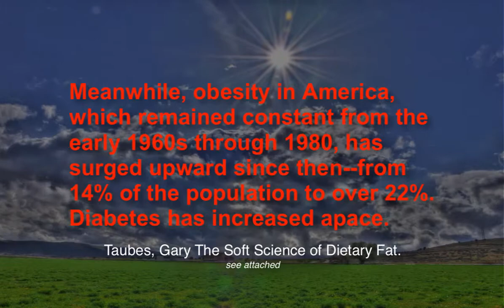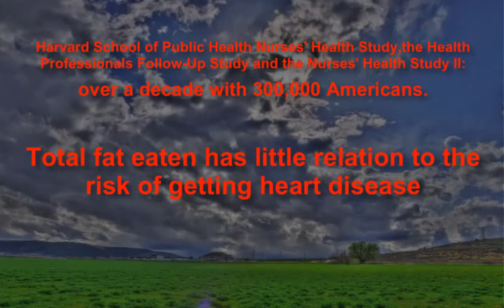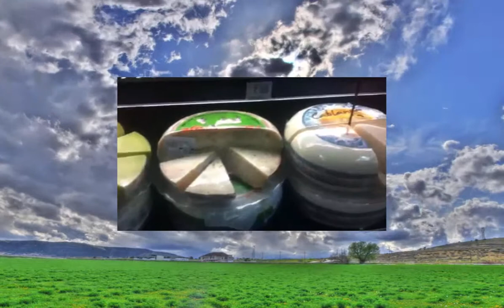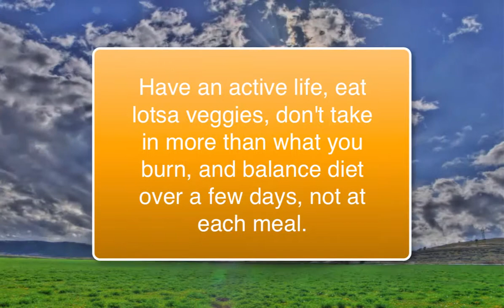Enjoy Cheese: The Skinny on Eating without Fear of Fat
Cheese: How to Buy, Store, Taste, Pair, Serve, Enjoy without Fear of Fat for the Healthiest Cheese

A sample lecture from my course "Cheese: How to Buy, Store, Taste, Pair, Serve and Enjoy" on the Skinny on Fat in Cheese based on the real science, not internet hearsay. Using the mediterranean diet I show how you can enjoy cheese as part of a healthy diet rich in flavor, and how there really isn't such a thing as a healthiest cheese, there is only a healthy diet made up of a variety of foods, with 50% of the bulk of what you eat being vegetables, and an active life: the secrets to the Greek Diet of Crete, what the World Health Organization calls the healthiest diet in the world.

You will learn what is true and what isn't, with references to great resources to be able to make informed choices without fear for a good life with flavor.

Just one of 48 lectures in my course on Cheese: How to Buy, Store, Taste, Pair, Serve and Enjoy.

Dan Strongin brings many years of experience along every step of the food chain from farm to table, sharing my experiences, making people smile, helping people enjoy life more, and make great products profitably. His life's work has been about enjoying, nurturing, collaborating and cultivating in harmony with Nature.

A former 5 Star Chef, including 8 years with the prestigious Ritz Carlton Corporation, in the 1980's he pioneered the introduction of restaurant quality food to the Supermarket Industry in Northern California.

He was President and Chairman of the Board of the American Cheese Society, and was a founding member of the Deming Collaboration. In the 1990's he worked behind the scenes helping to plant the seed and cultivate the renaissance of high quality, local foods, from family farms in the US, working with, among others, the California Milk Advisory Board, The Extra Virgin Olive Oil Alliance (EVA), and the Dairy Business Innovation Center.

He blogs on productivity in harmony with Nature and is a monthly columnist for the Cheese Reporter.